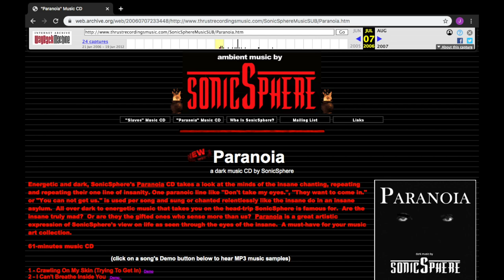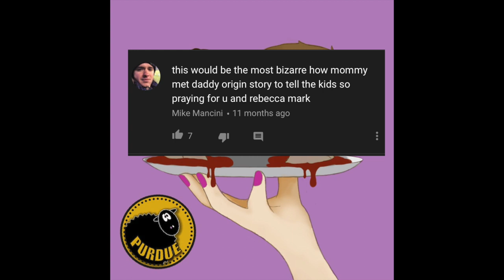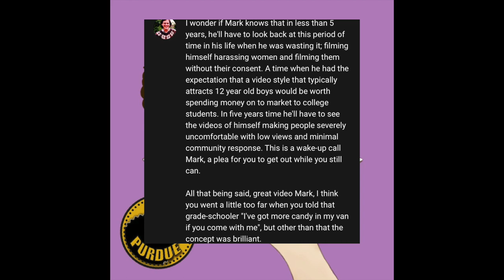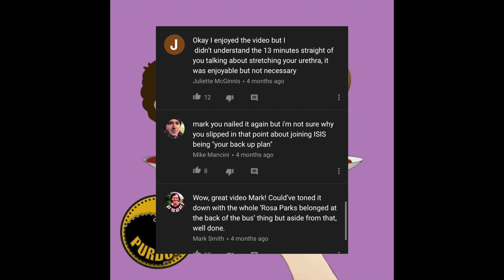The Whole Plate Episode 3: Mark from Purdue Black Sheep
Butt Boy: 0:53
Mark Ends His "Streak": 11:38
Black Sheep Talk: 30:54